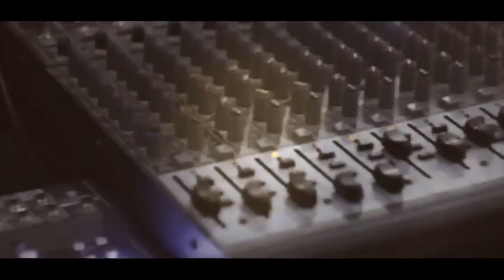الفنان حافظ موسى دحية اكشن ناري حمام العريس حمودي بركات عنبتا T Aljabaly2019